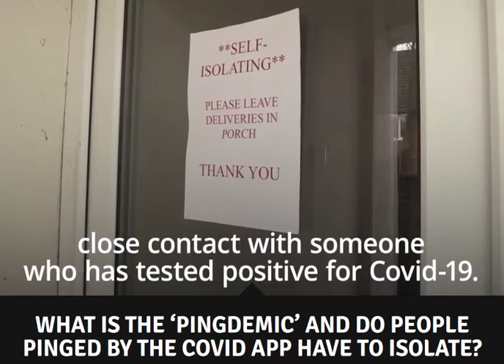England & Wales Pingdemic - 7/29/2021